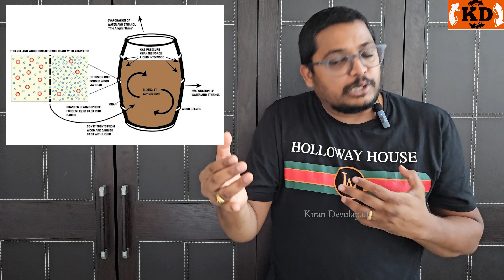The Whiskey Investment - Next Big Trend | Kiran Devulapalli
The Whiskey Investment - Next Big Trend | Kiran Devulapalli is a video that describes the Mode of investment in Whiskey. The material presented in this video s obtained by searching the Content from Internet and hence may not be 100% accurate.